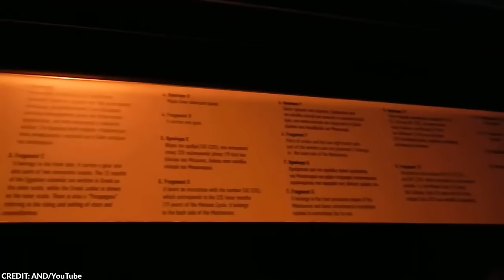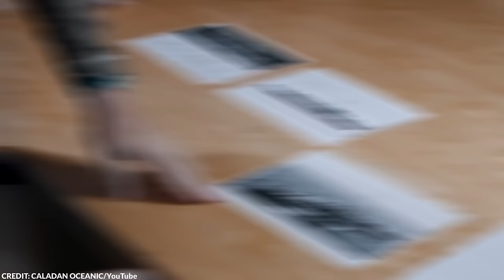Nobody Was Supposed to Find This! If a Diver Didn't Capture This, No One Would Believe It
The ocean is quite mysterious, having been the most unexplored part of our planet for centuries, a fact that remains true to this day. Nevertheless, discoveries in the abyss have baffled researchers themselves.

From lost ancient cities to underwater circles, here are 20 strange things found in the deep sea!

~ Top Generality